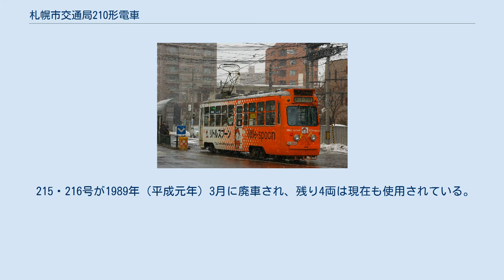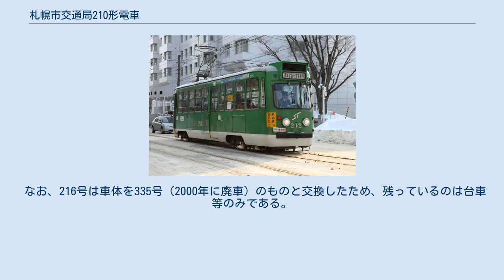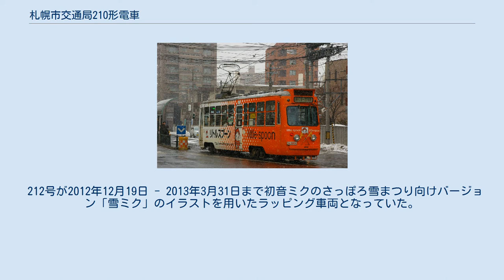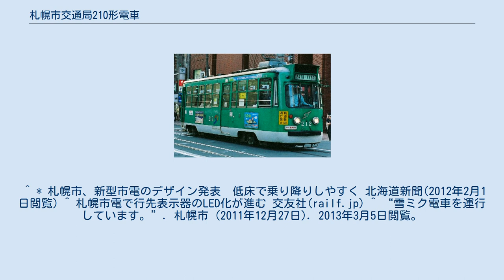札幌市交通局210形電車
札幌市交通局210形電車（さっぽろしこうつうきょく210がたでんしゃ）は、札幌市交通局が1958年に導入した札幌市電の路面電車車両である。
 1958年（昭和33年）に登場した。
211～216号の6両。
330形をモデルにした「札幌スタイル」と呼ばれる、丸みの多い正面1枚窓のデザインが採用された道産電車である。
 札幌綜合鉄工共同組合で、廃車となった単車110形・120形の主要機器を流用して製造された。
台車は道産電車200形と同じメタル軸受のもので、苗穂工業が製造した。
 215・216号が1989年（平成元年）3月に廃車され、残り4両は現在も使用されている。
2013年（平成25年）5月5日から運行を開始したA1200形と入れ替わる形での引退が予定されているが、2015年（平成27年）3月より順次実施されている3300形・A1200形以外の車両を対象とした方向幕のLED化改造は、当形式に対しても行われている。
 215号はトラムカーレストランの状態のまま余市町内の飲食店に引き取られ、216号は市内西区の児童図書館に保存された。
 なお、216号は車体を335号（2000年に廃車）のものと交換したため、残っているのは台車等のみである。
 2015年9月現在、213号がくきつ、214 号がビッグの全面広告車両となっている。
 212号が2012年12月19日 - 2013年3月31日まで初音ミクのさっぽろ雪まつり向けバージョン「雪ミク」のイラストを用いたラッピング車両となっていた。
同車の車内放送は初音ミクの担当声優である藤田咲のものを使用していた。
 ^ * 札幌市、新型市電のデザイン発表　低床で乗り降りしやすく 北海道新聞(2012年2月1日閲覧) ^ 札幌市電で行先表示器のLED化が進む 交友社(railf.jp) ^ “雪ミク電車を運行しています。”. 札幌市 (2011年12月27日). 2013年3月5日閲覧。